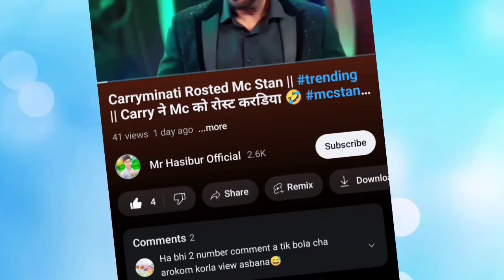I bought a microphone only $3/- what Quality?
ইউটিউব ভিডিও বানানোর জন্য কম দামে ভালো মাইক্রোফোন

A good low-cost microphone for making YouTube videos

Amazon:-JSD PRO JSD-M1 with Hard Case - Lavalier Microphone for Smarphone, Cameras & PC

✨Your Qures :
YouTube India
Editing
Making
Online Marketing

Mr. Hasibur Sk
From: Murshidabad West Bengal (India)